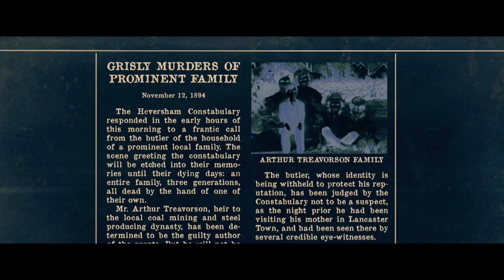Brahms: The Boy II ตุ๊กตาซ่อนผี 2 | Official Trailer ซับไทย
Brahms
Release Date: 12 March 2020
Genre: Horror
Rate: TBC 0 Mins

SYNOPSIS
After a family moves into the Heelshire Mansion, their young son soon makes friends with a life-like doll called Brahms.

วันที่เข้าฉาย: 12 มีนาคม 2020
หมวดหมู่: Horror
เรทผู้ชม: TBC 0 นาที

SYNOPSIS
การกลับมาของภาพยนตร์ภาคต่อจาก The Boy หลังจากที่หนังภาคแรกได้เฉลยตอนท้ายว่า แท้จริงแล้วตุ๊กตาน้องบรามส์ ไม่ได้มีวิญญาณสิงอยู่ แต่เป็นคนจริงๆ ที่สร้างความหวาดหวั่นให้กับคนดู กลายเป็นการพลิกแนวจากหนังผี สู่ หนังฆาตกรรมสยองเต็มรูปแบบ

► เช็ครอบ-ซื้อตั๋ว คลิ๊ก
► อ่านข้อมูลเพิ่มเติมที่